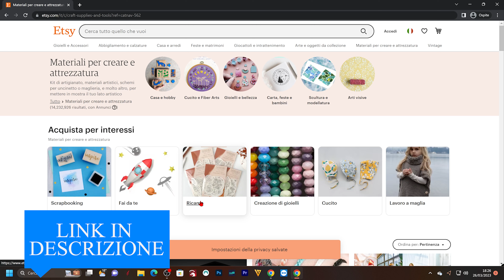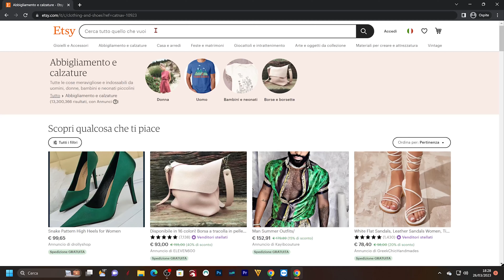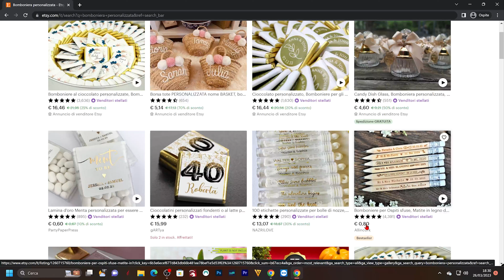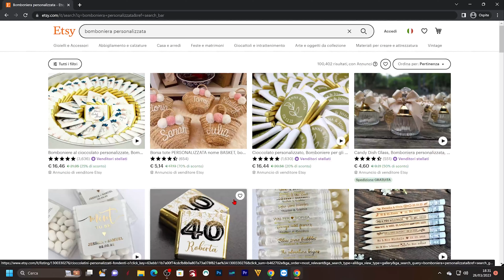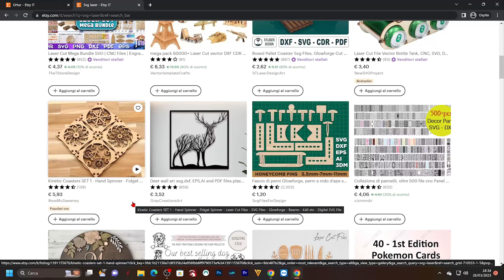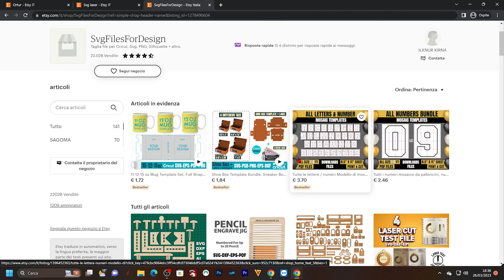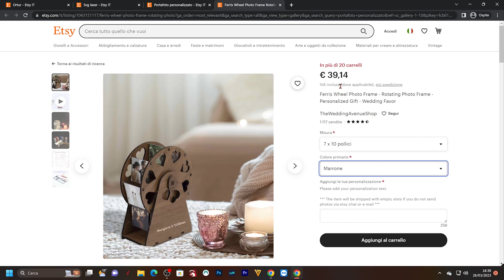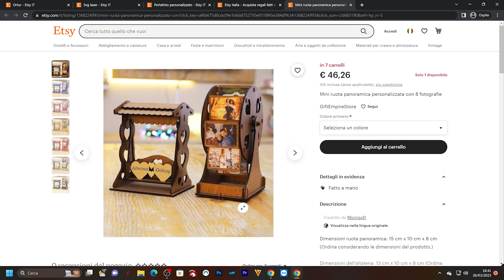Come guadagnare 2000€ al mese con un incisore laser (e anche senza). Fallo con ETSY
Titolone per  attirare la tua attenzione! Ti sembrano troppi 2000€ al mese? Se sei molto bravo puoi anche guadagnare di più! Approfondirò questo argomento se interessa.
Nel video non parlo di fiscalità e tasse da pagare. lo farò in un video successivo. Ma sappiate che per vendere su Etsy BISOGNA avere una partita iva a prescindere da quanto si vende!! la regola dei 5000 euro non c'entra nulla con Etsy. Aprire una pagina su Etsy è come aprire un negozio fisico!

Sito Etsy